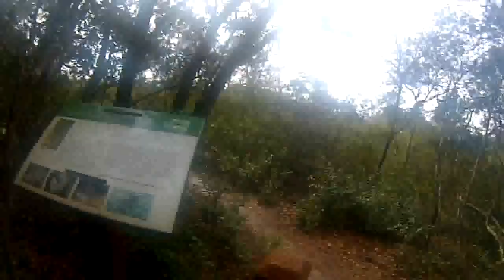Jacksonville Arboretum Highlights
These are some of the highlights from the Jacksonville Arboretum and Gardens, in Jacksonville, FL. I have take some interesting places along the hike from a couple of the longer trails and made it into this short little video to show you some of the interesting and cool things that the arboretum has to offer.

The camera used for this video is an Astek ActionPro HD filmed in 720p. The processing that YouTube does has degraded the video a bit, but I also wanted to compress it some to make the upload file size NOT be so enormous, either.